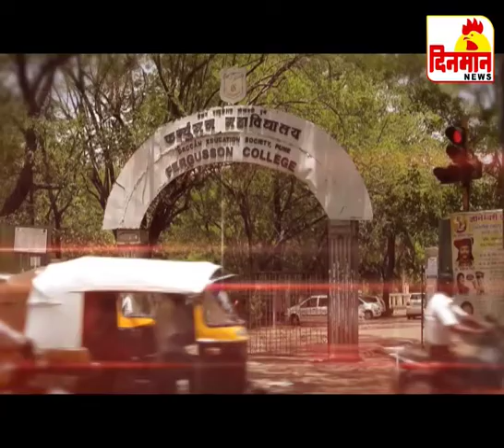रांगोळीतून साकारले तानाजी मालुसरे